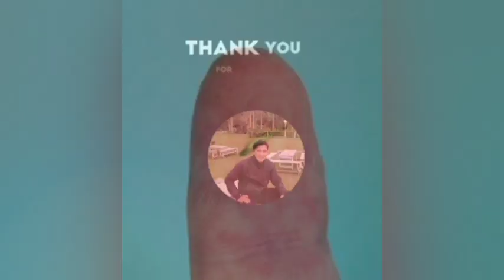Fakta Tentang 6 Hewan yang Mengagumkan // Fakta Seputar Hewan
Dunia binatang sangat menarik untuk kita amati. Selain tingkah laku  mereka, juga banyak hal yang perlu kita ketahui, bahkan bisa bikin  kita terpana bila mengetahuinya.